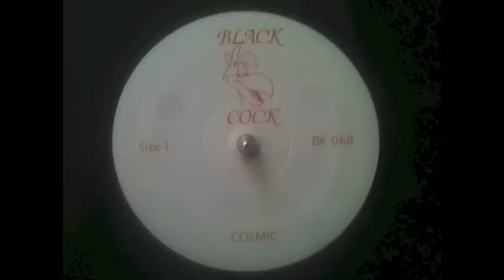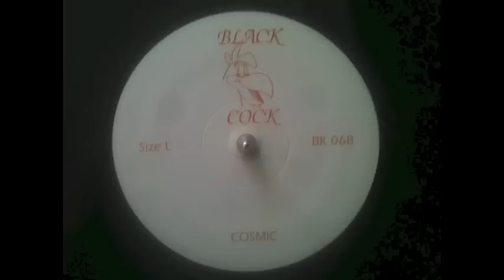Black Cock - Give It Up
Black Cock - Cosmic / Give it up
Label: Black Cock Records
Cat#: BK 068
Country: UK
Year: 1997

Edit of Dick Hyman - Give It Up Or Turn It Loose